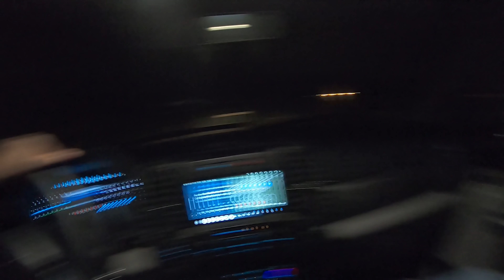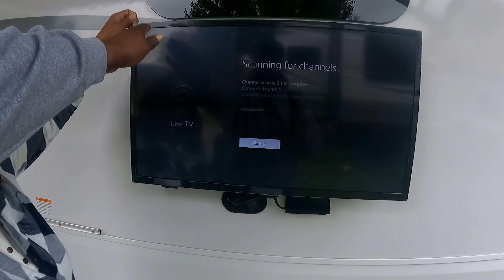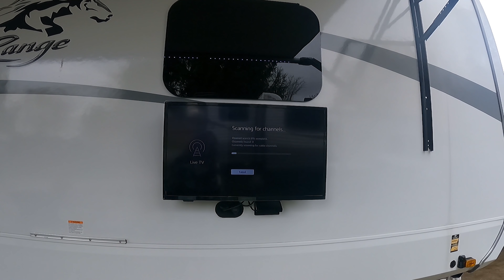The Game Changer! No More Trailer Sway! Our Trip To Michigan To Hang Out with Friends#puremichigan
If you wish to purchase a Pro Pride Hitch.

            ✨Kick of the 2022 With The Adventure Bandits✨✨
                                       1st Glamping Meetup
When: Jun 16 - 19, 2022
Where: The Cardinal Center
              1616 OH-61, Marengo OH 43334
                     To make early reservations
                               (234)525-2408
                  Starting In Feburary you can all park office
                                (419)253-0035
Full Hookups $55
Electric and Water $50
Limited cabins
Tenters Welcome

aff=5&fbclid=IwAR2mJ1d9sDFFuDPCb-umUL_qKp7rVgm4Yi_D13DLkFcODdNN1o7fBvJau3k

Equipment:
DJI Osmo Pocket
Cannon T6i
Cannon T4i
Go Pro 5 Session
Galaxy Gear 360